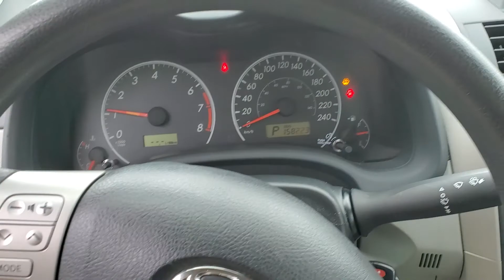2012- Toyota Corolla 5551N - Mai